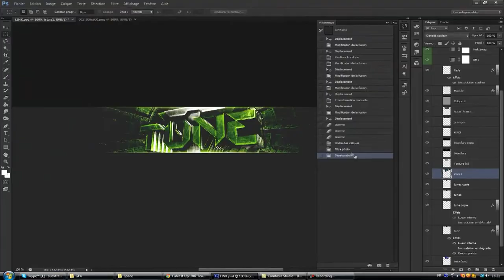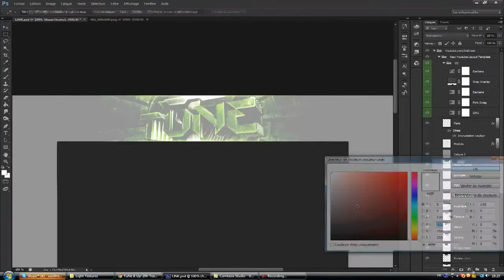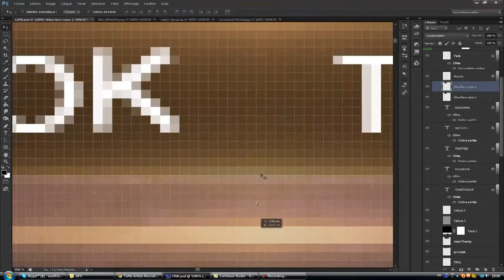Podgy- TuNe Background Speedart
Song: Kanye West - Mercy (i know its not a song as usually used on speedarts ect but who care, this is sick af!